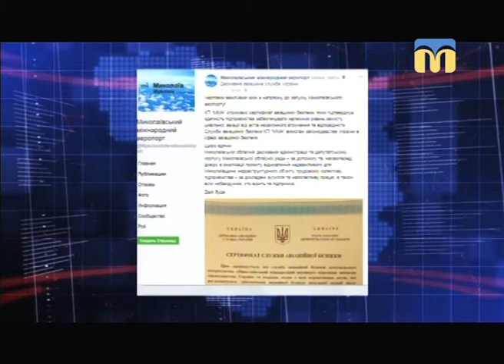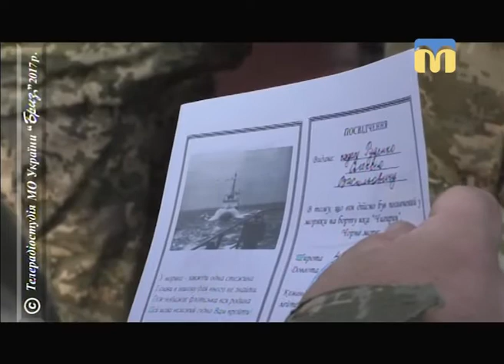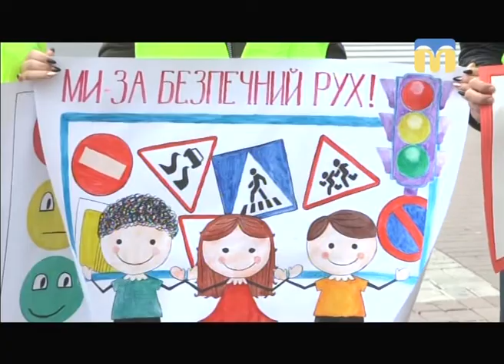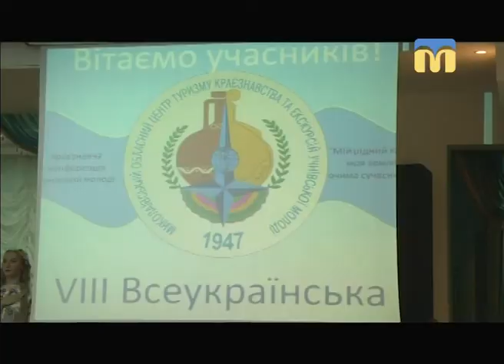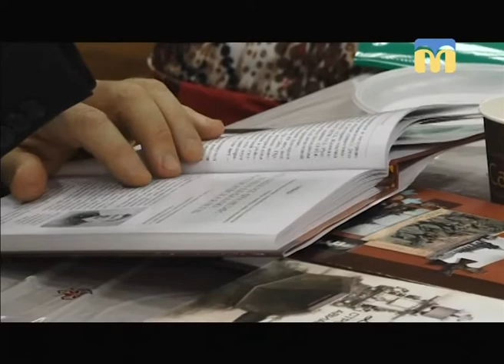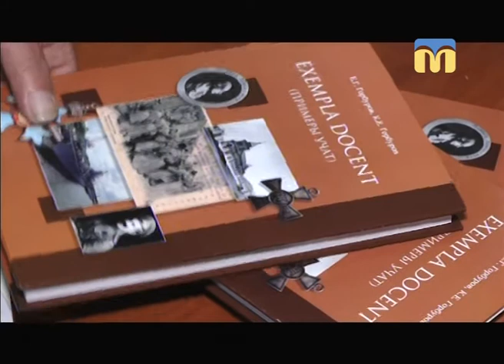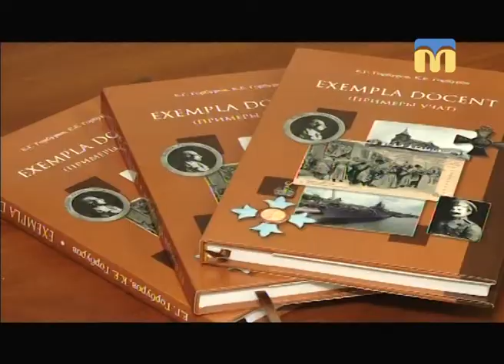Телевізійні новини Миколаївщини – 17.11.2017